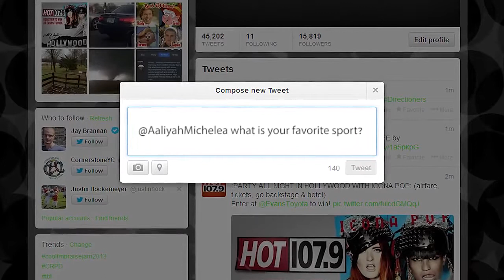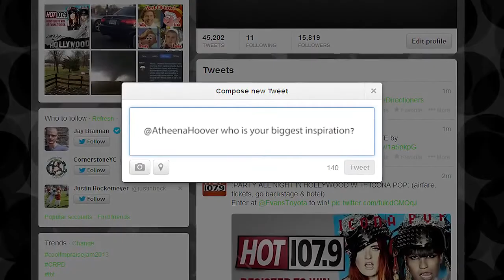Selena Gomez Interview with Brooke Taylor || HOT 107.9 || IN